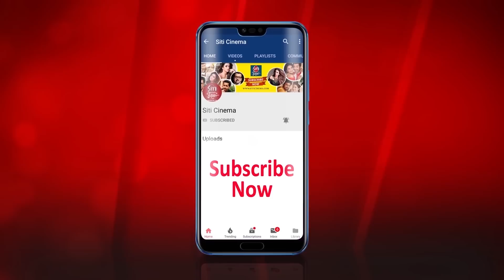বর্তমান সময়েরই কি গল্প বলবে গোত্র ? | Gotro | Shiboprosad | Nandita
Director Shiboprosad Mukherjee and Nandita Roy now they are ready to release there's next film Gotro , Starring by Nigel akara, Manali Dey. And many others